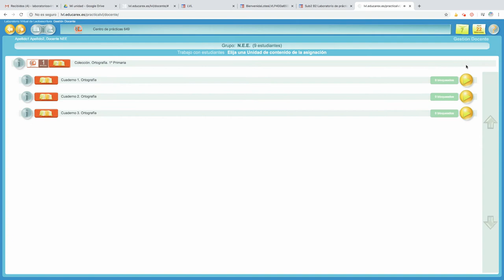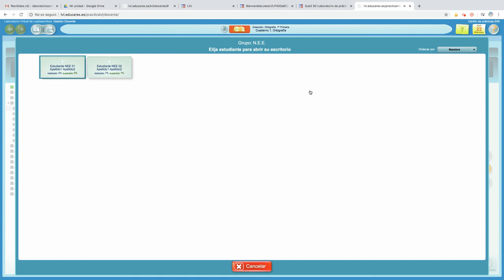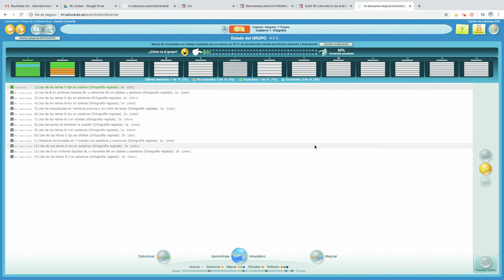Trabajar desde el Escritorio Docente II